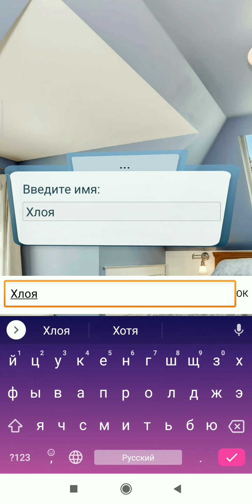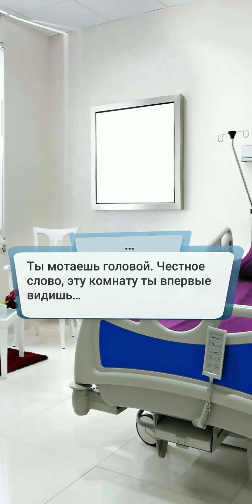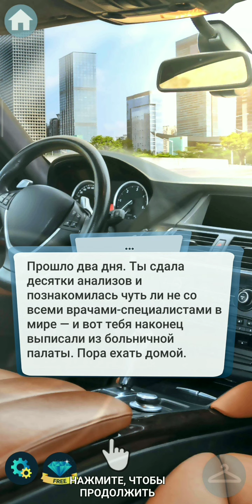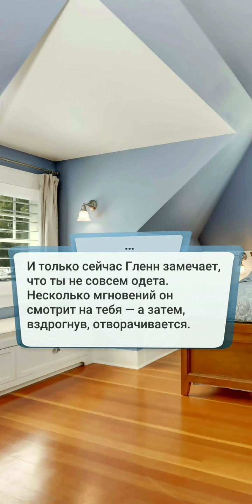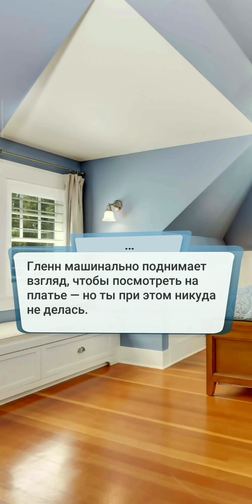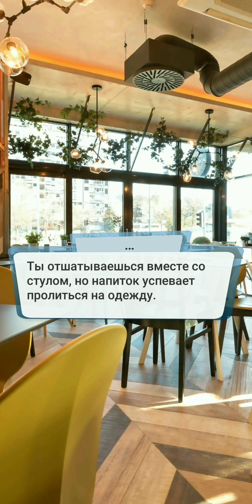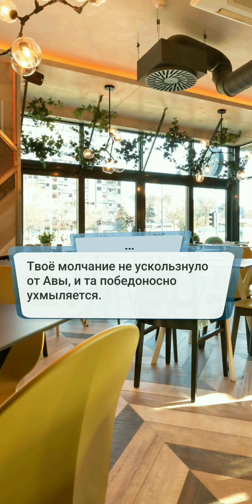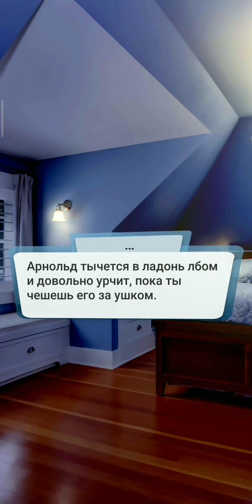Чародейка. 1серия. Клуб романтики.